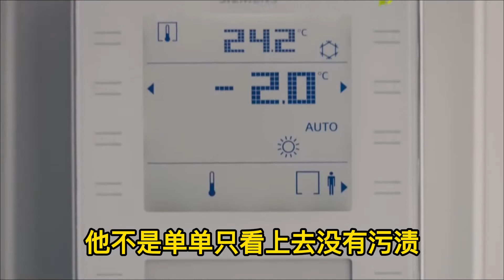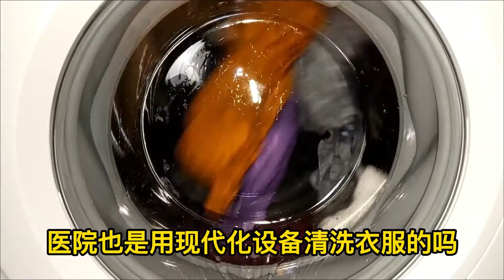医院的病号服干不干净，它是怎么清洗的，真能洗干净吗？